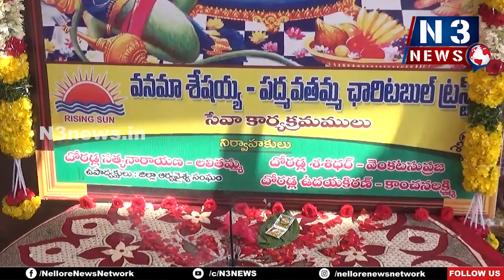ట్రస్ట్ ఆధ్వర్యంలో భ‌క్తుల‌కు అన్న‌దానం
శ్రీ వనమశేషయ్య పద్మావతమ్మ చారిటబుల్ ట్ర‌స్ట్ ఏర్పాట్లు
నార్త్ రాజుపాలెం సీతారాముల దేవ‌స్థానంలో శ్రీ‌రామ‌న‌వ‌మి వేడుక‌లు